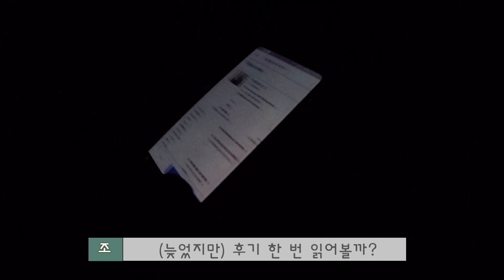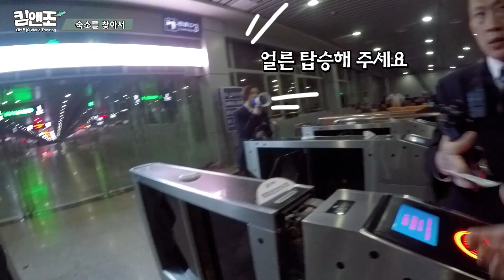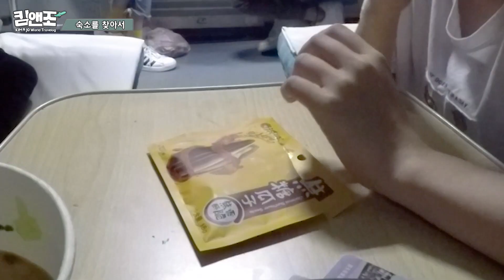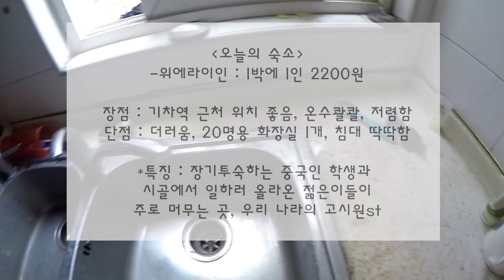1박 2천원짜리 숙소 퀄리티 ㄷㄷ (feat.기차에서 두시간동안 뛰어다니는 민폐 어린이.....ㅎ) [26] 계림에서 상하이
여행유튜버 킴앤조, Kim and Jo, Kim&jo, kimandjo

2천원짜리 숙소... 사기당한건가? 기차에서 열심히 뛰어다녀주는 어린이까지. 멋진 하루

킴- 중국 숙소들이 대부분 퀄리티가 좋았어서 이 숙소가 매.우 더럽다고 생각했었는데, 인도여행을 마친 지금... 이 정도면 무난하다고 생각한다...ㅎ

조- 우리만 이런건가? 우리만 이렇게 길 잃어버리고 다니는건가요. ???

@Camera info
gopro hero 4 silver / 고프로 히어로4 실버 - vlog용
sony a6500 + 18105g lens - 자료영상용

@BGM INFO.

EugeneTheDream - Spongebob Remix (Prod. by Eugene The Dream)